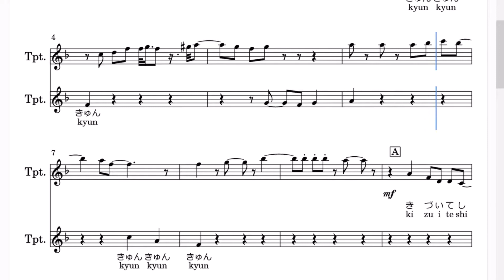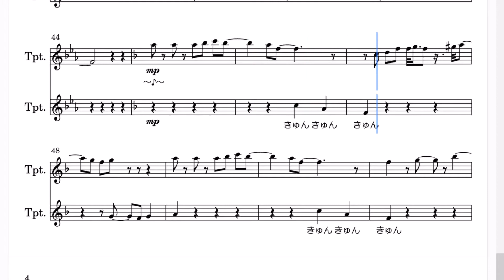あかせあかり「恋ノ行方」(Bb Trumpet楽譜) / TVアニメ「その着せ替え人形は恋をする」EDテーマ